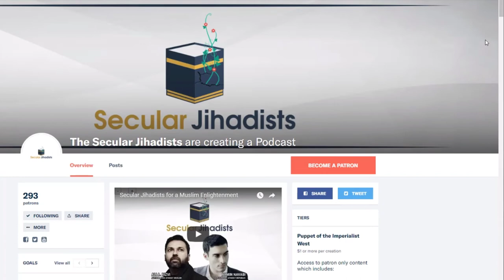How Does Science Defeat Religion?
A clip of our episode with Jerry Coyne, a renowned evolutionary biologist and New York Times-bestselling author of Why Evolution is True.
In this episode, we are joined by the renowned evolutionary biologist and New York Times-bestselling author of Why Evolution is True, Jerry Coyne. Jerry is currently a professor emeritus at the University of Chicago, and recently published Faith vs. Fact: Why Science and Religion are Incompatible. We talked about what science is, how it works, what people most misunderstand about it, and why the very concept of faith is fundamentally unscientific. We also talked about some of the scientific claims in religious scriptures. Don't miss this.